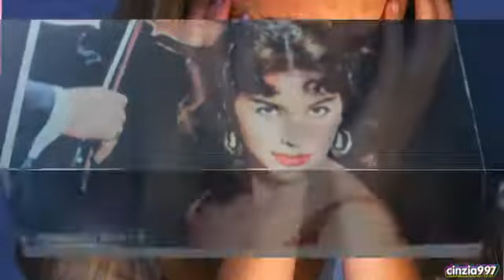**PASION GITANA**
ESTA CANCION ES PARA MI UNA DE LAS QUE MEJORES RECUERDOS ME TRAEN... ASI QUE LA EDITE CON MUCHO CARIÑO. ESPERO QUE GUSTE.
DE CORO A LA MITAD DE LA CANCION...MIS PERROS..jajajaja

La renun ( rectificación ) de Derechos de autor Bajo la Sección 107 del Acto 1976 de Derechos de autor, la Concesión es Hecha PARA EL EMPLEO JUSTO párr Objetivos Como la Crítica , El Comentario , El reportaje de noticias , La Enseñanza, la beca , y la Investigación . El Empleo Justo es sin Empleo Permitido Segun El Estatuto de
Derechos de autor Que De Otra Manera podria infringir . Puntas ( consejos ) de Empleo no lucrativas , o Educativas Personales El Equilibrio ( Saldo ) un favor de Empleo Justo